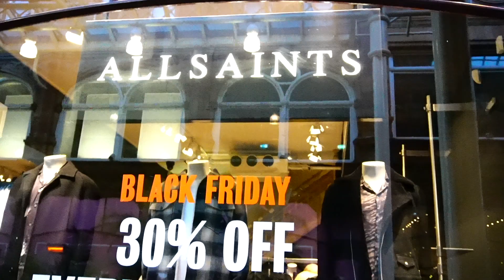VLOG2. 11/26/2021 黑五逛街購物/ Black Friday/ Leeds逛街/ The UK/ Leeds大學/ 利茲大學/英國留學/ Study Abroad/ 生活紀錄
這是一個零碎的 Shopping VLOG～～
然後這支影片的燈光很謎抱歉了大家的眼睛...

Music by .irg - want u right back (feat. Jeremy Latshaw, Jerry Fisherman)